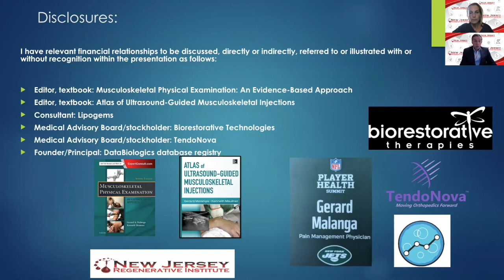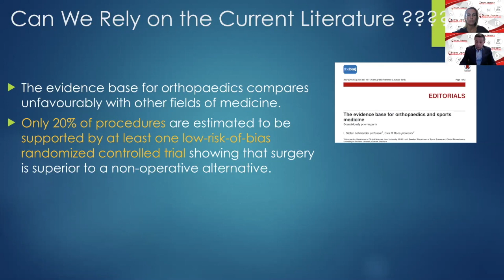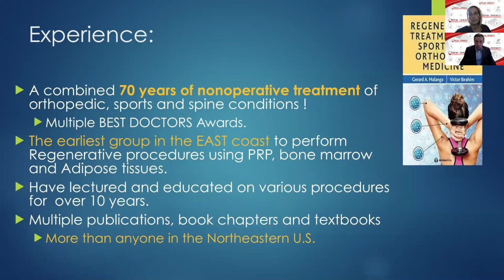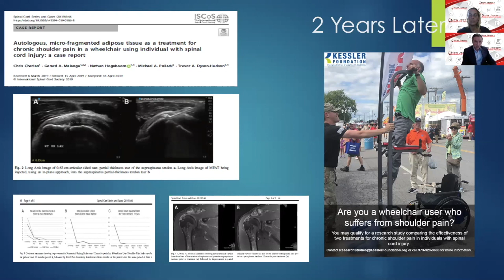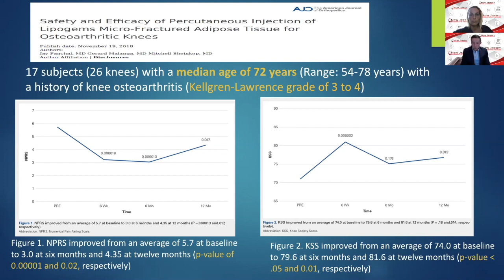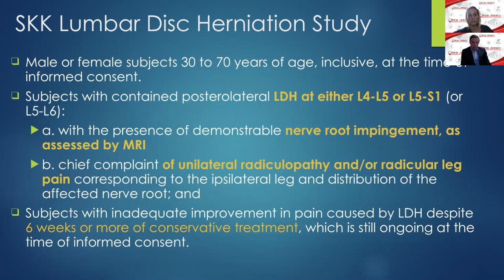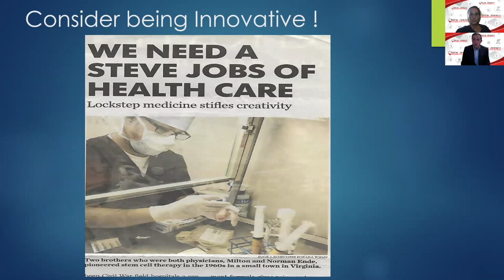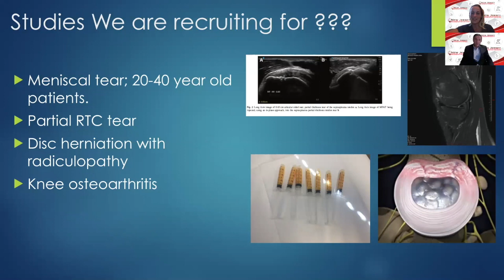Gerard Malanga, MD Webinar on Clinical Trials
Renowned non-surgical orthopedic specialist and Top Doctor in the NY/NJ area since 2004, Gerard Malanga, MD presented an overview on the Clinical Trials we are currently offering to our patients. These studies are conducted with the latest Regenerative Treatments (aka Stem Cell) for conditions such as:

🔹 Knee Osteoarthritis
🔹 Lumbar Disc Herniation
🔹 Meniscal Tears
🔹 Rotator Cuff Tear

Questions answered from audience afterwards.